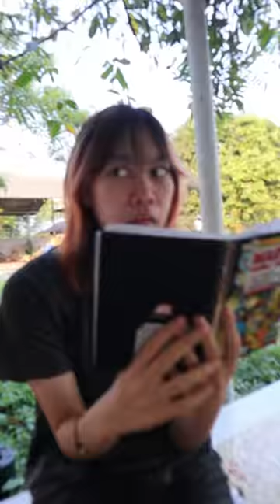Mother love ME More‼️ than you👹 | JJaiPan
Mother loves me more. Don't come and snatch my mother.
JaiJai and Japan fight Against for the mother's love
Jay Jai Pan presents a short clip that is fun like a family. It's hilarious to watch. Good mood for sure.

Line : jjaipankids
IG: Jay Jai Pan / jjaipan
TikTok: Jay Jai Pan / jjaipanfamily